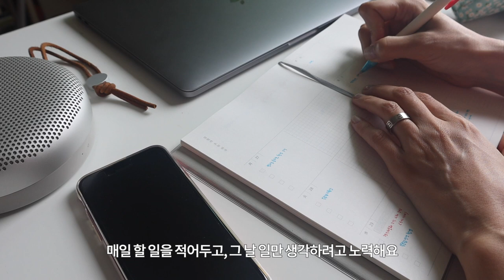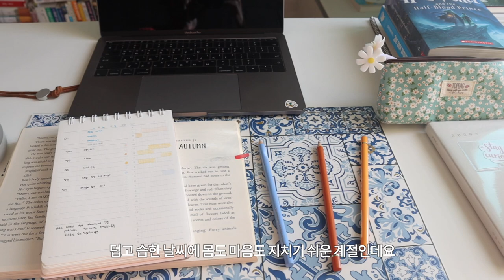아침 공부가 소중한 이유 ☀️ | 열심히 영어공부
우연히 아침형 인간이 되어 미라클 모닝을 맞이한지 3개월째입니다.
처음에는 이렇게 오래 유지할 수 있을까, 곧 다시 올빼미형 인간으로 돌아가겠지 이렇게 생각했는데요.
한 번 몸에 자리잡힌 습관은 쉽게 무너지지 않나 봅니다.

3개월 정도 꾸준히 아침에 일어나서 공부와 명상을 하고 있어요.

요즘처럼 더위와 습기, 비와 흐린 날씨에 마음이 가라앉는 날에도,
일정이 빡빡해서 스트레스 받는 날에도
다시 제자리로 돌아올 수 있는 이유를 영상에서 보여 드릴께요.

저와 함께 방구석어학연수챌린지 해보고 싶으시다면
각자 공부하시고 댓글에 열심히영어공부 태그와 함께 인증해 주세요!

같이 해요 여러분 😍

요즘 영어공부 이렇게 해요 📘 | 열심히 영어공부

▶ 열심히 영어공부 첫번째 영상부터 보시려면 이 영상부터